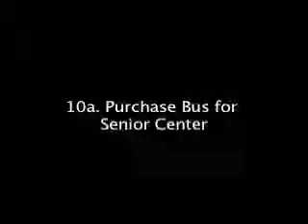San Bruno City Council Meeting July 26, 2011 10a. Purchase Senior Center Bus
San Bruno City Council Meeting July 26, 2011
10a. Purchase Bus for Senior Center